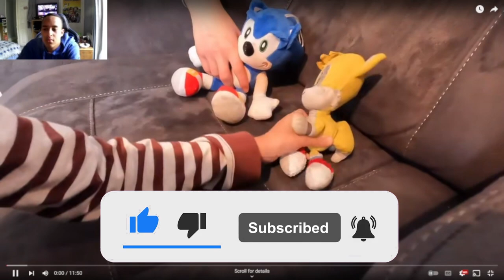He's Going Through Puberty Tails Goes Through Puberty [Reaction]